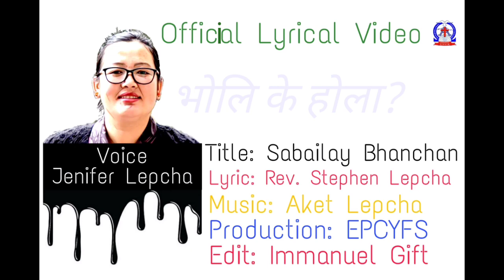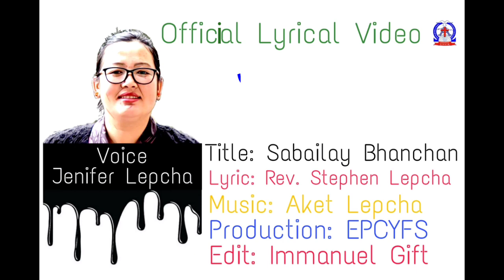Sabailay Bhanchan ll Voice: Jenifer Lepcha ll Album: ती पाइलाहरू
Singer
Jenifer Lepcha
Lyric
Rev. Stephen Lepcha
Music
Aket Lepcha
Music Arranger
Isaac Rai
Edit
Immanuel Gift
Producction
EPCYFS
Album
ती पाइलाहरू

Rev. Malaki Tamang